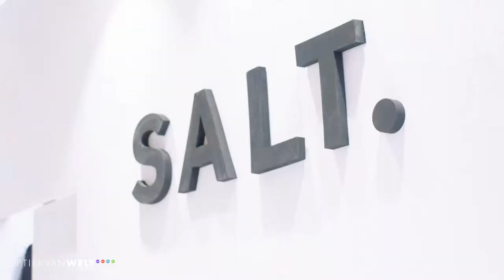Silmo 2017 Optiek van Wely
Anke, Esther, Marielle en Diederik op inkoop! De Silmo van 2017 bracht weer veel moois. Beleef het mee en bekijk hier de vlog!